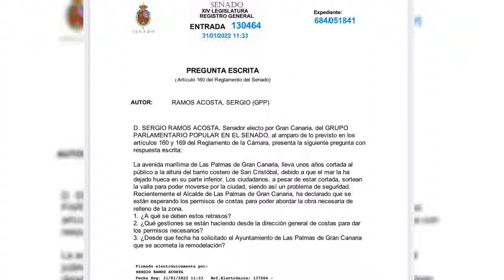Sergio Ramos: "Hidalgo ha puesto en riesgo la vida de los ciudadanos de Las Palmas de Gran Canaria"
Entrevista a SergioRamos, senador del PartidoPopular por